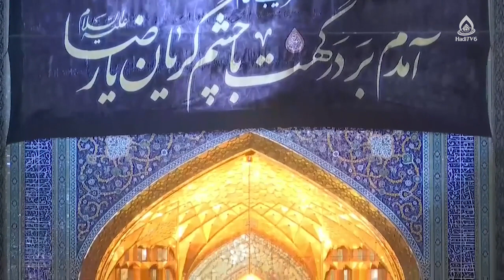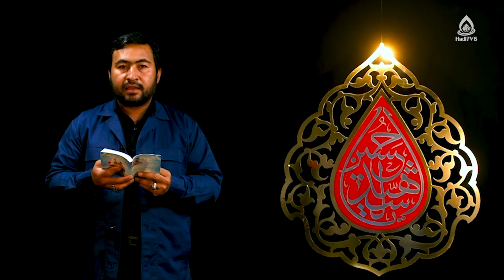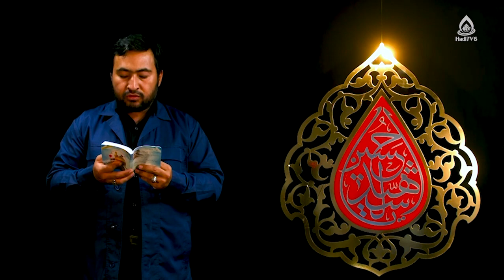نقش الگوگیری از معصومین در تکامل انسان، استاد سجادی، در آستان خورشید ۵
برنامه در آستان خورشید از مشهد مقدس، شبکه جهانی هادی تی وی دری
کارشناس: حجت الاسلام والمسلمین سجادی
موضوع: نقش الگوگیری از معصومین در تکامل انسان
مجری: غلام حسین ناصری